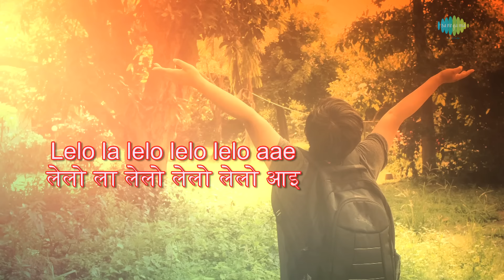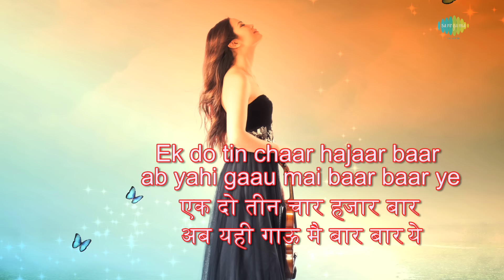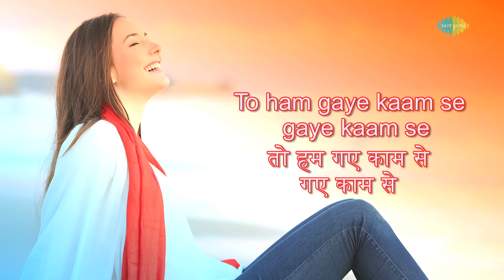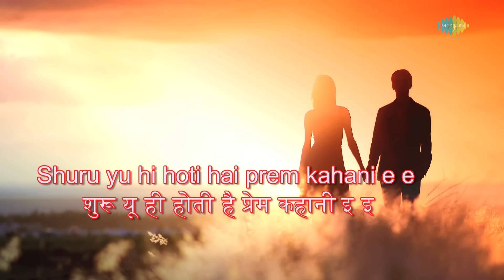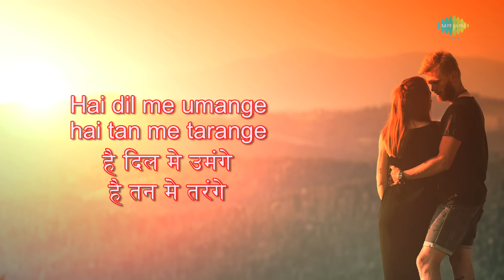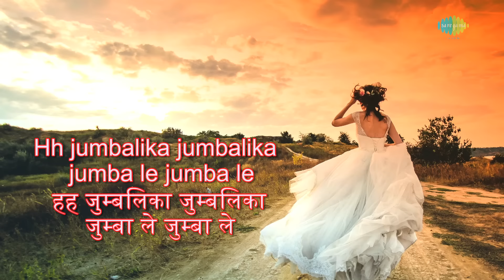Jumbalika jumbalika juma juma re with lyrics | जुम्बालिका के बोल | Alisha Chinai | Shankar | HD Song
Enjoy the song ''Jumbalika jumbalika juma juma re" with Hindi & English Lyrics sung by Alisha Chinai & Shankar Mahadevan from the movie Thakshak.

Music Director A.R. Rahman
Lyricist Mehboob